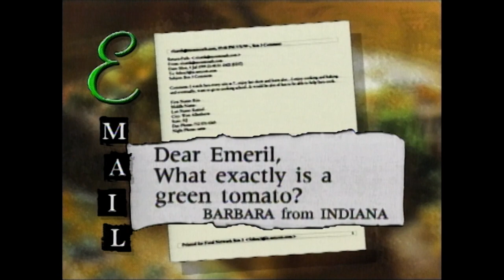Emeril Live - S4 E45 Summer Tomatoes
Caramelized Onion, Rosemary and Fresh Tomato Bread; Fried Green Tomatoes with Lobster and Tear Drop Tomato Salad; Warm Pimiento Cheese-Stuffed Creole Tomatoes

Musicians: Doc Gibbs & Cliff.